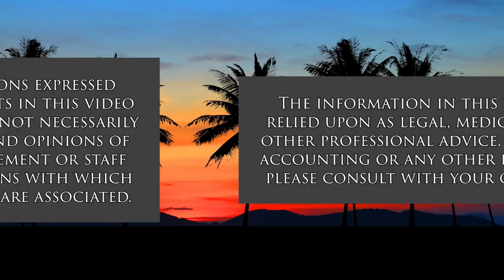More Tax Laws to the Governor (Talking Tax)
The Challenging Ones.  The hosts for this show are Jay Fidell and Tom Yamachika.

We discuss a number of "questionable" bills including:
SB 3040, allowing DAGS to impose a user fee on those wanting to get paid for goods or services furnished to the State;
HB 2179, which allows DOTAX to convert tax liens into civil judgments and extend the life of a tax debt from 15 to possibly 35 years (compare federal 10-year life);
HB 137, which cuts off an avenue of cooperation between county liquor inspectors and DOTAX investigators with respect to liquor tax and other tax issues; and
SB 2379, which expands the scope of responsibility of DOTAX's special enforcement section.  Not that they need to, but DOTAX could use the money.